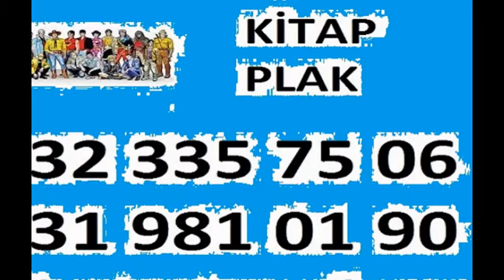ŞİŞLİ İZZETPAŞA 2.El KİTAP ALANLAR ANTİKA EŞYA ALANLAR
ŞİŞLİ İZZETPAŞA KİTAP Alanlar 2.El ŞİŞLİ İZZETPAŞA KİTAP Alan Yerler Roman Hikaye Şiir Kitabı Ansiklopedi Dergi Alanlar Gazete Alım Eski Eşyalarınız ŞİŞLİ İZZETPAŞA KİTAPlarınız , Plaklarınız , Avizeleriniz , Halılarınız , Antika Eşyalarınız , Gümüşleriniz , Bakırlarınız , Klasik Mobilyalarınız , Komple Eski Ev Eşyalarınız Adresinizden Değerinde Alınır